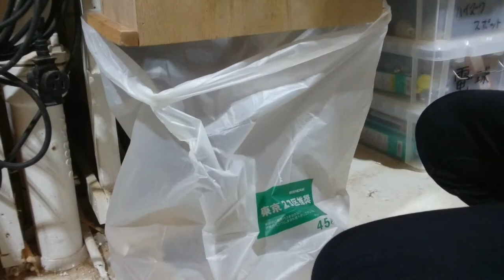マキタスライド丸鋸の集じんシステム製作 Production of dust collecting system for miter saw HomeMade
マキタスライド丸鋸の集じんシステムです、工房内はいつもクリーンです
東京都中野区中野１－２７－９是非おいでください

私たは最も魅力的な、DIYスタジオを日々作っています
安全な作業のため
精度ある工作のため
人生を豊かにする為に日々努力をしています

私は、インテリアデザイナーで商業施設・家具のデザインを行っております
DIYが大好きでワークショップを運営しております